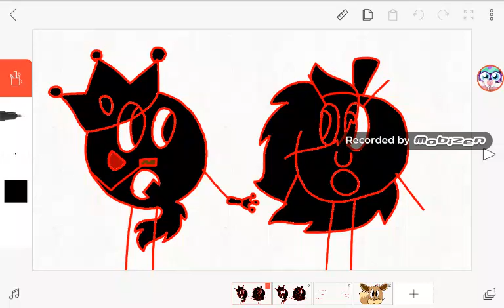Who wants a cuddle? (Crossover as Alphabetons)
Eevee - Dogeon

The people from A gorey demise - Orangon and Queeon